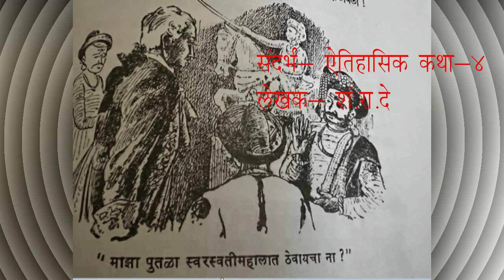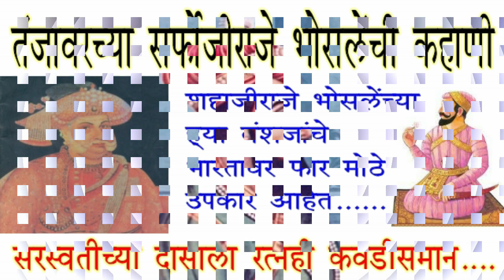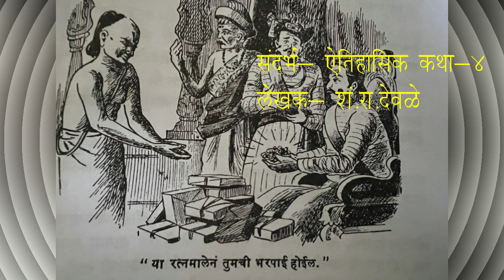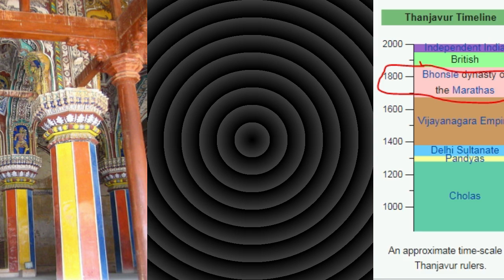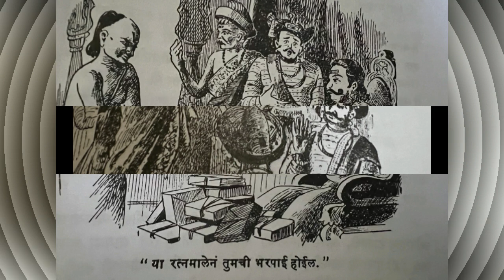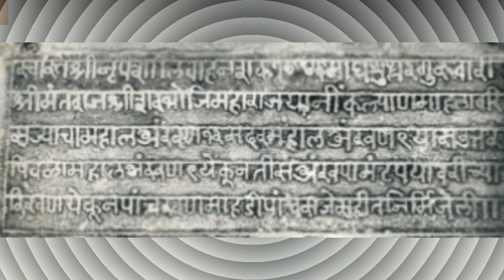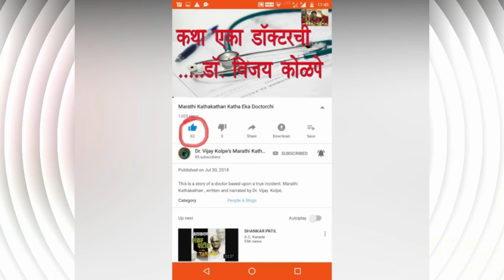तंजावरच्या सर्फोजीराजे भोसलेंची तुम्ही कधीही न ऐकलेली कहाणी Serfoji Raje Bhosale ii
संदर्भ- ऐतिहासिक कथा-४, लेखक- शं. रा. देवळे

9. चौथ नहीं, हम मौत देंगे | औरंगझेबाचा बांगड्यांचा आहेर | सेनापती संताजी घोरपडे आणि मरहमत खान | Santaji